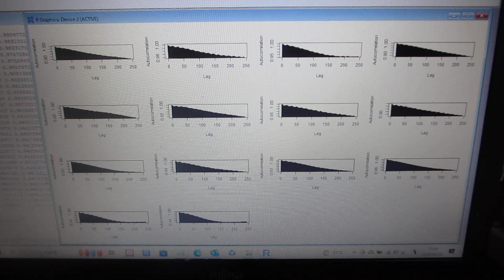超音波を利用した「振動計測技術」（配管・パイプ・・の音圧データ解析）